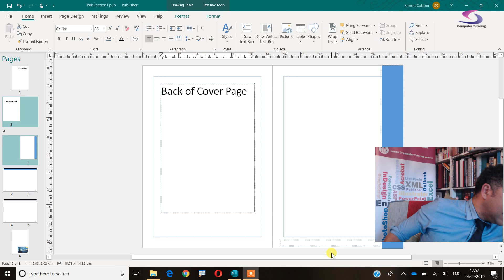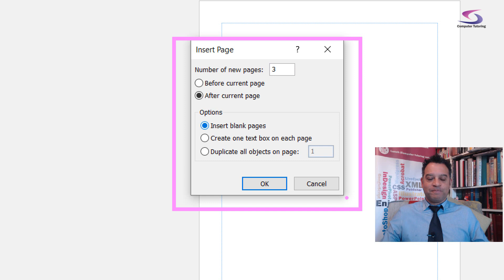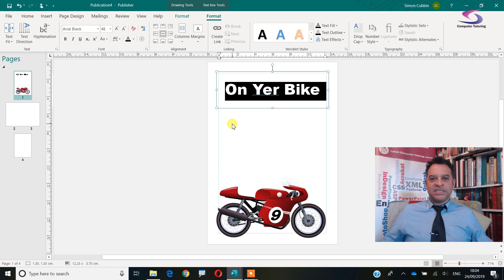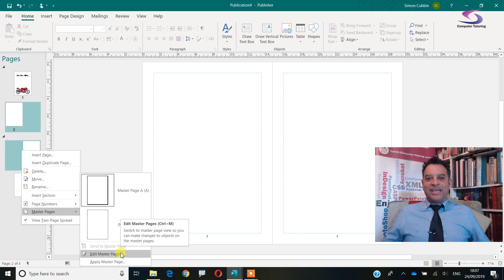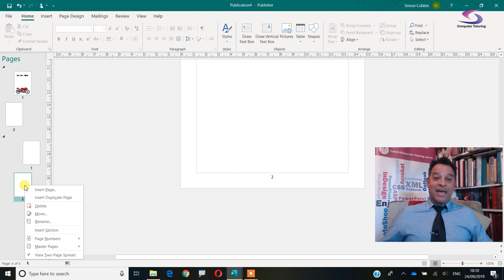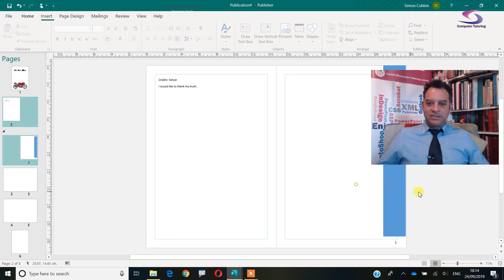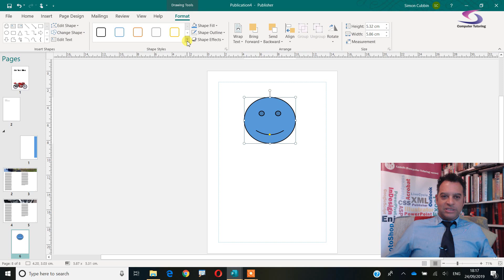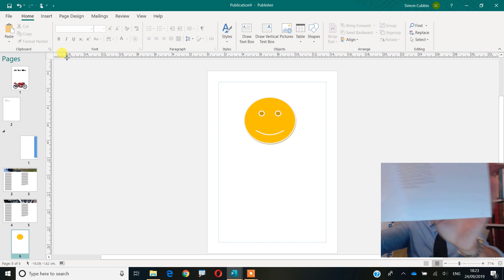Publisher Tutorial: Create and Print an A5 Booklet - See how you can create a brochure in Publisher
This Publisher tutorial will show you how to create and print an A5 booklet. During the tutorial you will learn how use master pages and sections  to ensure the page numbers appear on certain pages while not appearing on the cover page.
You will also see how you can print the A5 booklet (brochure) on a standard printer so that the page order is correct.
Now should you want to be able to look at the completed file then you can download it from:

Further should you want to fast forward to a specific part of this tutorial you can use the following guide.
00:00 - Beginning
00:30 - What you will create.
03:00 - View two page spread
03:50 - Insert pages
04:27 - Add page numbers
05:00 - Remove page number from cover page
08:00 - Insert section
10:10 - Create master pages
11:30 - Create two page master spread
14:49 - Apply masters to multiple pages
18:30 - Linking text boxes
20:50 - Printing A5 booklet

So now you can use your printer to print an A5 booklet. Although, it won't look as slick as it would should you send the design to a professional printers, it won't look half bad. I hope you enjoyed this tutorial on how you can create a booklet in Publisher.

Do you live in London and would you like some help with publisher?